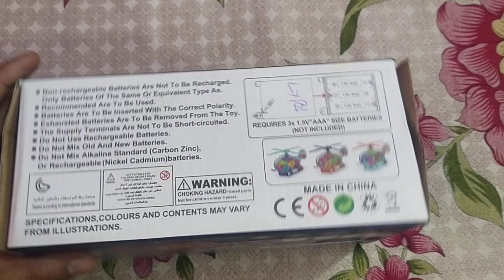Super Gear Racing Helicopter 3D Flashing Light Music Toy Unboxing & Testing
Hello Everyone,
Hope you people are ignoring any minor mistake made by me. Love you all. Good Luck and Thanks for visiting my channel.

bus wala cartoon dikhaiye
bus wala cartoon game
bus wala cartoon bus wale cartoon